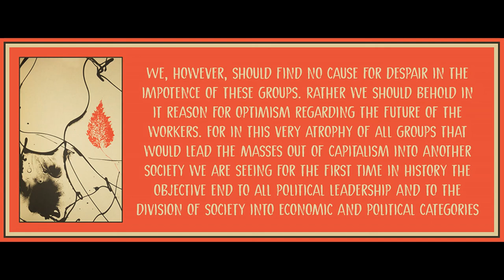On the Impotence of Revolutionary Groups by Sam Moss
Art is by Dorothea Tanning.